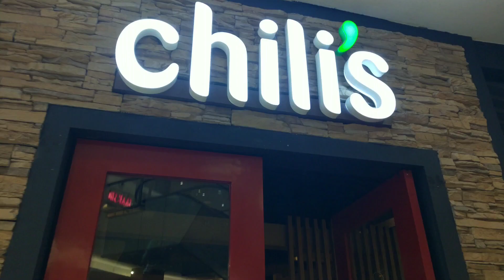A day with her | Jadavpur Vlog | South City Mall | Kolkata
Hello Beautiful People, hope y'all are doing well. I went to Jadavpur after a long time. I visited the place where I used to stay with my sister. We had so much fun and I tried to vlog almost everything. Hope you'll enjoy watching us! :)